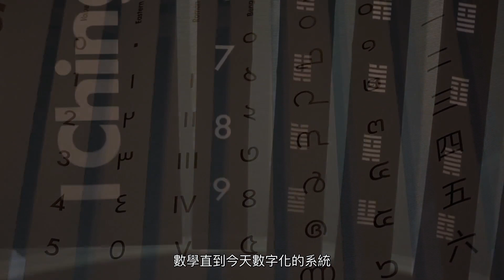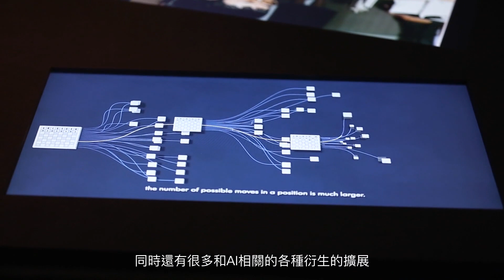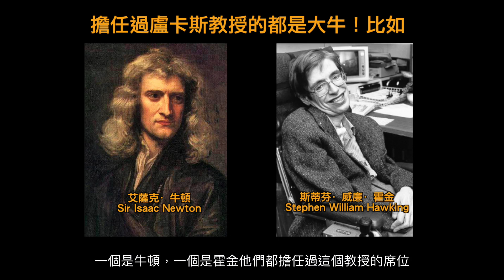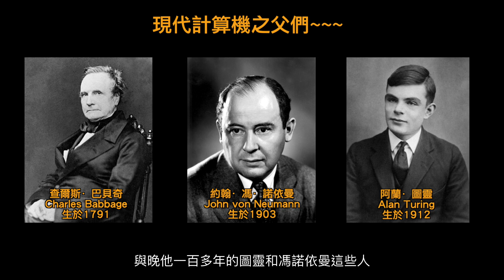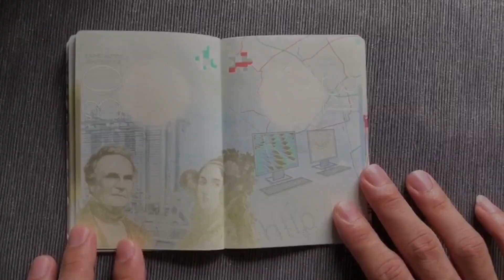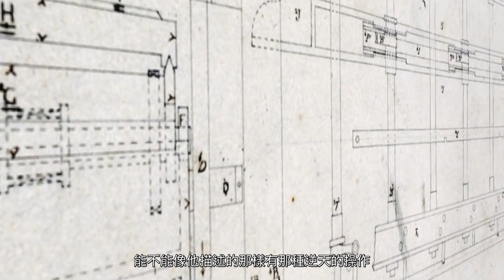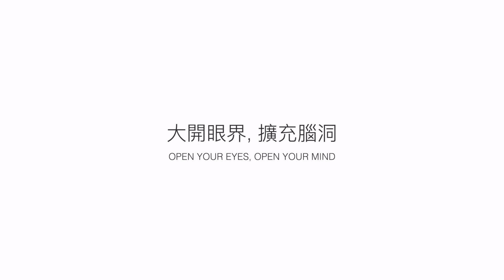倫敦巴比肯（Barbican）中心大展《AI: More than Human》中的看點！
AI: More than Human. 16 May–26 Aug 2019

最近在英國倫敦Barbican藝術中心，正在展出一個以人工智能為主線的科技主題的展覽，我們帶大家來了解一下這個展覽當中有哪些看點。

我們是一家在倫敦的藝術雜誌社，希望借助Youtube這個平臺和大家一起交流互動，同時分享我們制作的和藝術與生活相關的視頻內容，希望大家能夠喜歡！
微信公眾號：扒藝術，ARTZIP
B站：ARTZIP
微信：ARTZIP_UK, ARTZIP007(備用)
微博：ARTZIP_UK